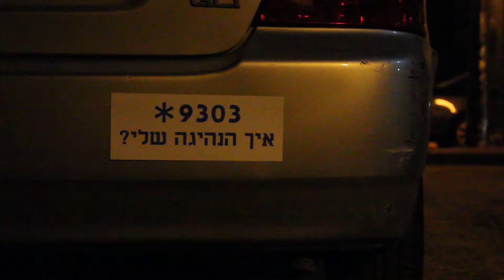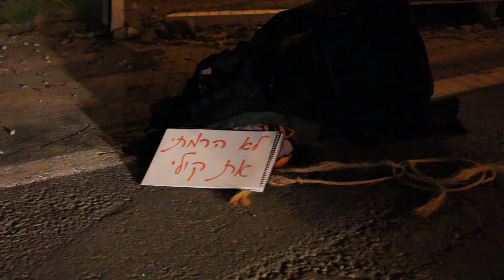How's My Driving? - ?איך הנהיגה שלי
תרגיל מסכם לקורס עיצוב מסך בשנה א' בבצלאל. היינו צריכים ליצור סרט בעקבות השיר של מרטין נימלר - "לא הרמתי את קולי". כחלק מהתרגיל קטע מהשיר צריך להופיע בסרט כטקסט.
משחק - מיכל מעיין ויוגב חיימוביץ.

Final assignment for Screen Design course in year 1 of Bezalel. We  needed to create a short movie based on Martin Niemöller's statement- "First they came for the Socialists , but I did not speak up..."
We were required to have a part of the full statement seen as text in the film.
Actors - Michal Maayan and Yogev Chaimovich